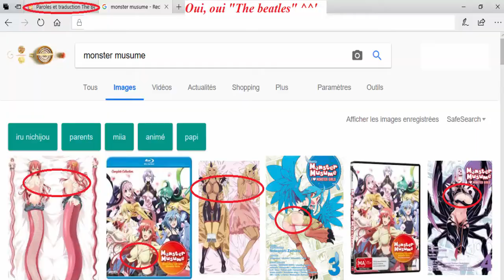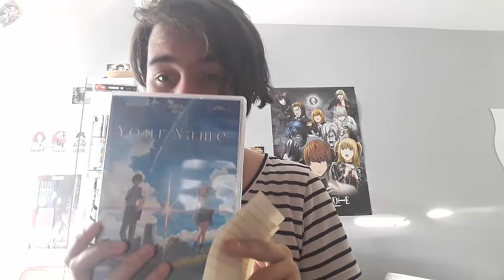Your Name (君の名は）et Monster Musume